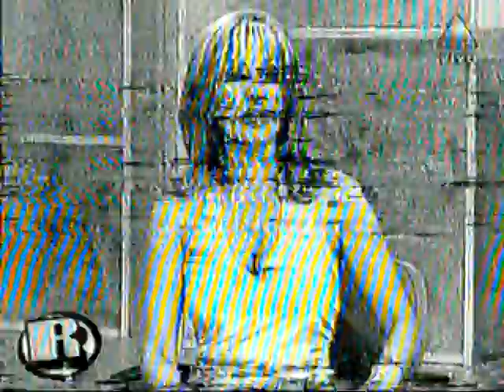Rumores (2002) (4)